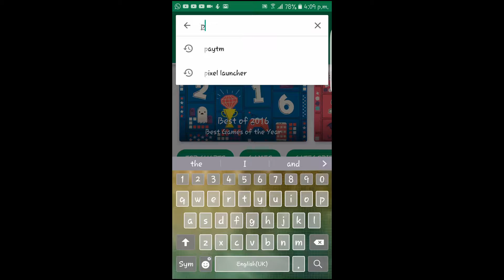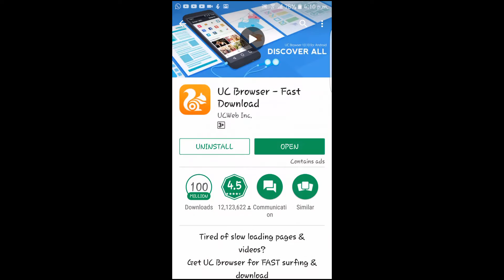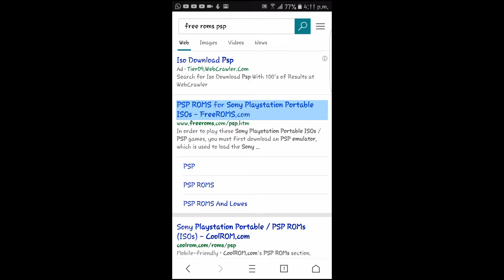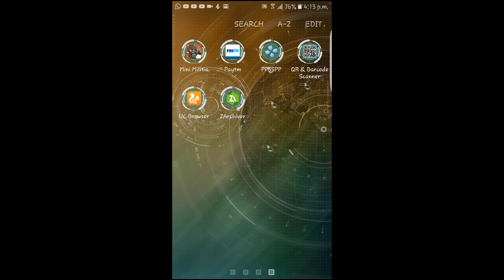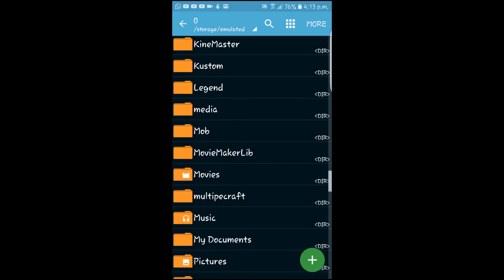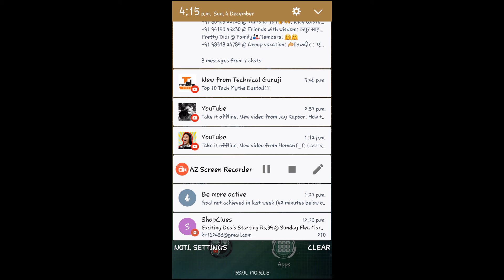How to download psp games for free no root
Hello gusy today i have shone how to download psp games for free If you have any questions and queries please ask in coment section ok gusy thre is one problem my pd has been lost because of this region i cant upload videos of ps4 ok and agin this no root mathed so please like our video and subscribe   🖒🖒